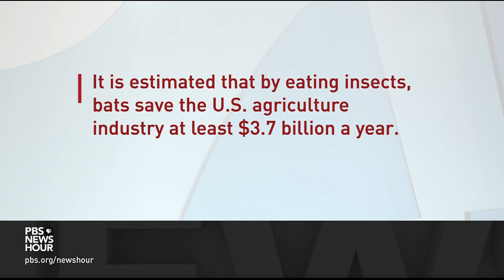The fate of bats is hanging in the balance. That could have very real consequences for us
The World Health Organization is expected to release a report on its investigation into the origins of the novel coronavirus in the coming days. Among the many theories is the unproven belief that it was passed on from bats — leading to much public fear of the mammals. But the growing threat to bats could mean bad news for us too. Special correspondent Catherine Rampell reports.